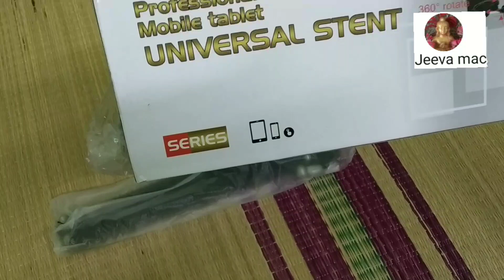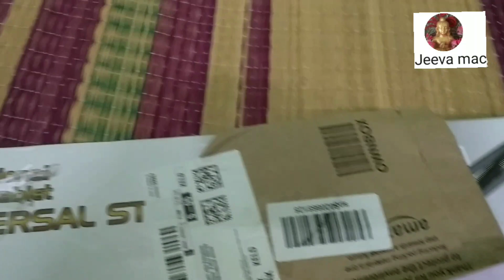overhead tripod Review in Tamil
please do watch all my videos
do share to your friends

All this video are my own content

its a overhead tripod best for recording  cooking, drawing art classes, other classes etc
light weight
sturdy metal
quality plastic
360 degree adjust
180 degree foldable
but they have sent different mobile holder which does not suits mobile

while i strive to provide complete, accurate content on platform , we make no warranties or representations and disclaim all responsibility and liability of the completeness, accuracy or reliability of the aforementioned content. The content on our platform is for informative purposes only, and may not cover all clinical/ non- clinical aspects. Reliance on any information and subsequent action or inaction is solely at the user's risk, and we do not assume any responsibility for the same...

I Genuienly shared my own expereince on this products , each individual skin type may differ, which means one product suits to one skin or individual may not suits others  so pls take proper guidance and Doctor's advise before use any of the products. purely its your own decision and discretion using the products.
   see ingredients, get proper guidance and  primely take doctor's advise  before using any of the products.  don't use  just by seeing any of the videos.
the content of this are for informational purposes only and not intended to be a substitute for professional medical advice, diagnosis or treatment. please seek the advice of a physician or other qualified health provider with any questions you may have regarding a medical condition. do not disregard  professional medical advice or delay in seeking it because of something you have read on this.
while i strive to provide complete, accurate content on platform , we make no warranties or representations and disclaim all responsibility and liability of the completeness, accuracy or reliability of the aforementioned content. The content on our platform is for informative purposes only, and may not cover all clinical/ non- clinical aspects. Reliance on any information and subsequent action or inaction is solely at the user's risk, and we do not assume any responsibility for the same. The content on the platform should not be considered or used as a substitute for professional and qualified medical advice. please consult your doctor for any query pertaining to the products.